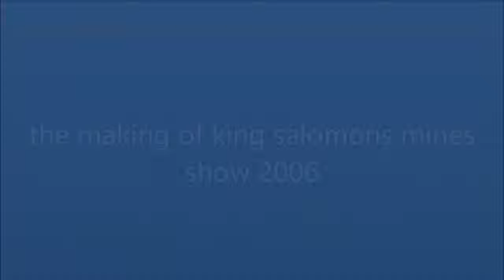The making of king salamons mines show @ walibi world terug blik filmpje/teaser trailer 2